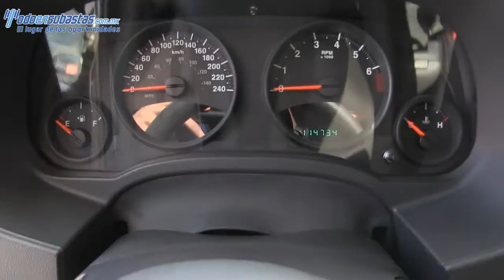292293 Jeep / Patriot / 2011